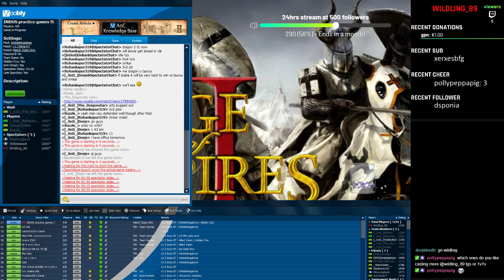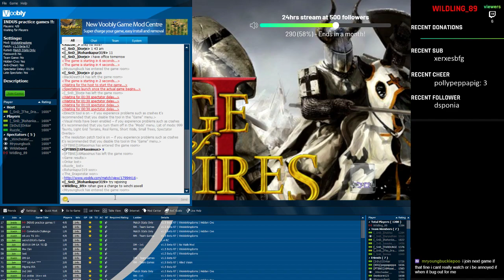Team Game ClanWars [_SnD_] vs [InDuS] -The_Dragonstar/Rohankapoor vs Taurus/Onkar - Game 1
About me: A scientists journey to becoming a gamer and hit top notch in AOE community/streaming. I mostly play on voobly and sometimes on HD.

To participate in the community events, join me on twitch and discord. Link to discord is available on my twitch channel.